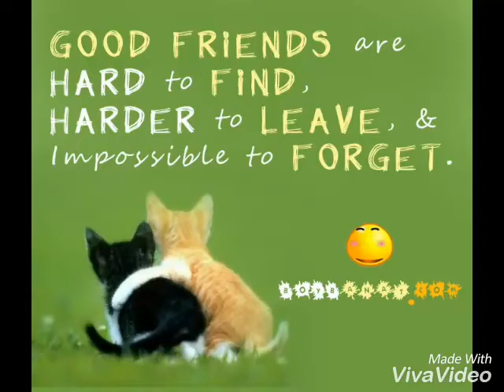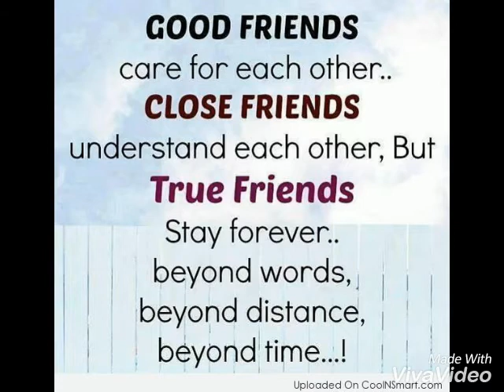Sayonara Vhal!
The distance is never an issue to our friendship. Thanks for accepting us to be part of your life.